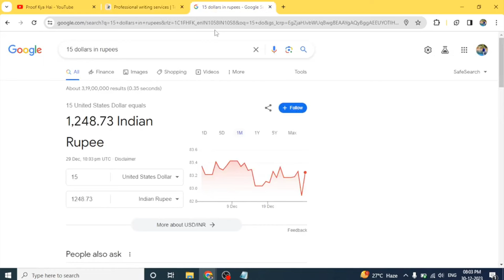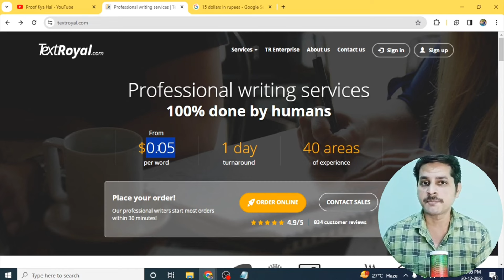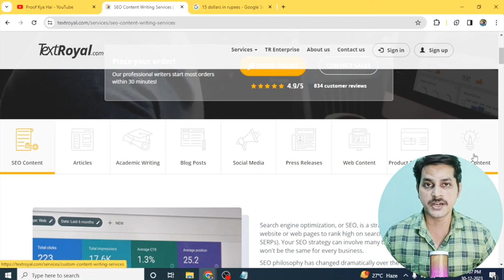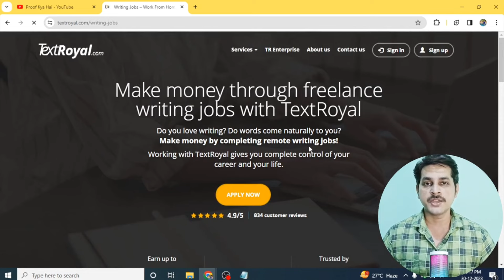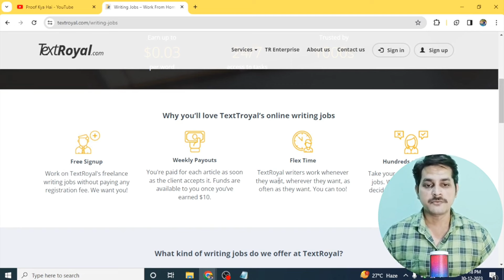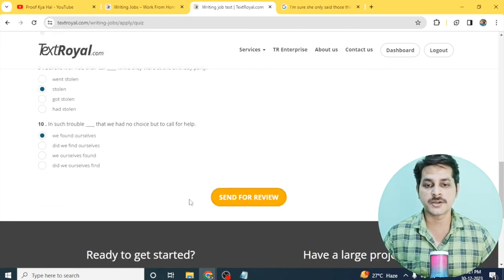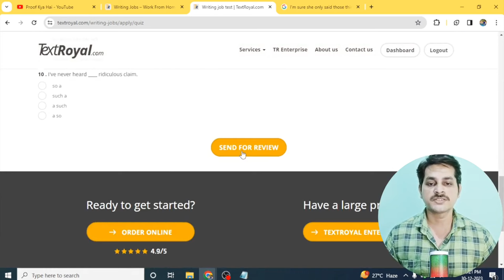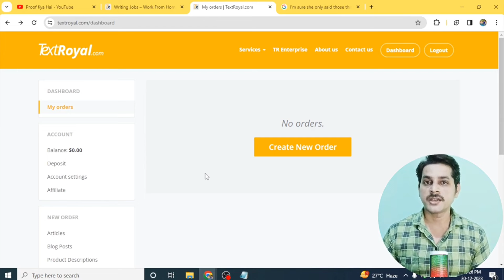😍₹1700/Day | घर बैठे बस Page Typing करना है | Work From Home Jobs | TextRoyal | Earn Money Online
Camera And Mic Used For This Video :
1) Best Budget Mic
2) Best Budget Camera
3) Best Budget Laptop
4) Best Budget Tripod Stand

Some Queries Related To This Video:
typing job,
typing job online earn money,
typing job app,
typing job at home,
typing job at home without any investment,
typing job app review,
typing job application,
assignment typing job at home,
textroyal,
textroyal online job,
textroyal reviews,
textroyal tutorial,
how to use textroyal,
how to work on textroyal,
text jobs,
how to work in textroyal,
text royal test answers,
text royal test,